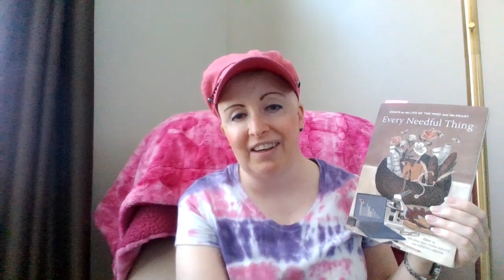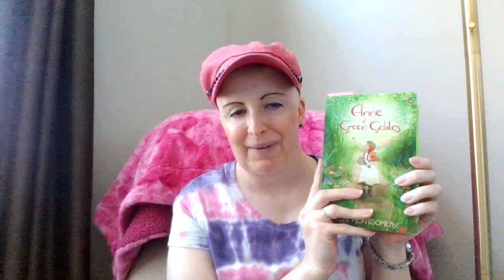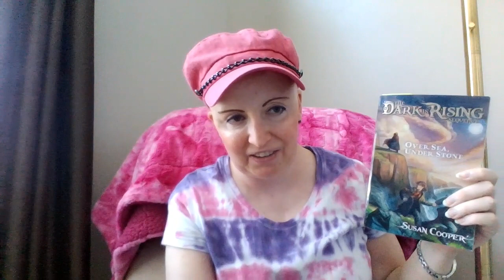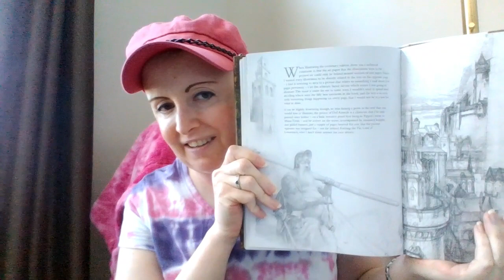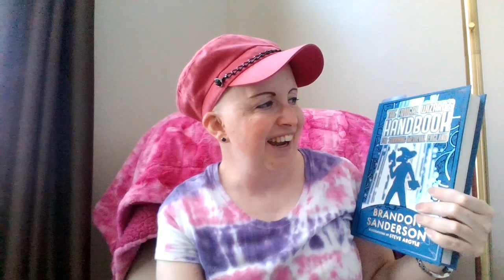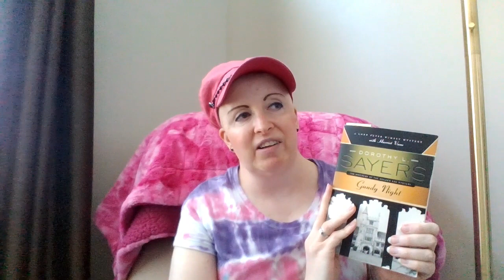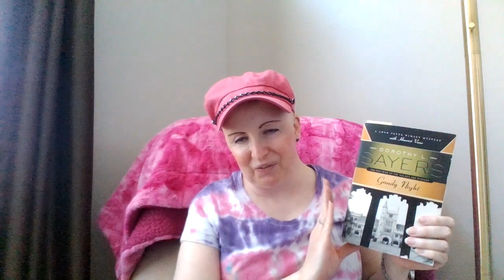June 2023 Reading Wrap up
In which I talk about what I read in the month of June 2023:
Gaudy Night by Dorothy L. Sayers
"The Diary of a Superfluous Man"
Rebeca by Daphne DeMaurie
The Frugal Wizard's Guide to Surviving Medieval England by Brandon Sanderson
Once Upon a Tome by Oliver Darkshire
The Pleasure of Writing and Other Essays by S.A. Milne
The Sherwood Ring by Elizabeth Marie Pope
"King Lear of the Steppes" by Ivan Turgeneu
A Midsummer Night's Dream by William Shakespeare
The Lord of the Rings Sketchbook by Alan Lee
Over Sea and Under Stone by Susan Cooper
The Great Divorce by C.S. Lewis
Every Needful Thing
Anne of Green Gables by L.M. Montgomery
The Aeneid  by Virgil